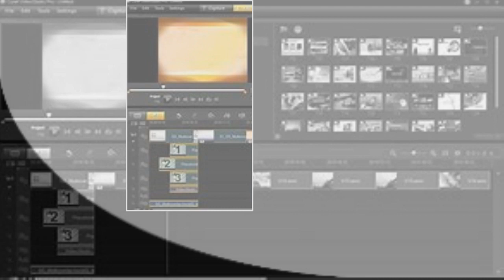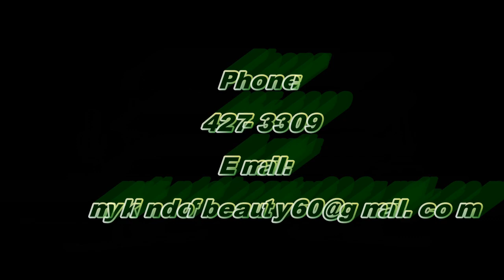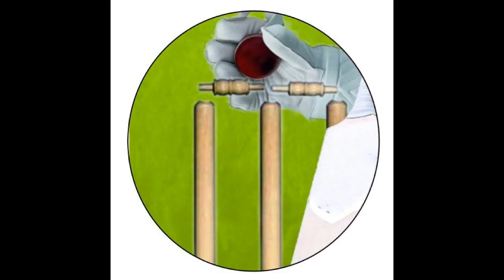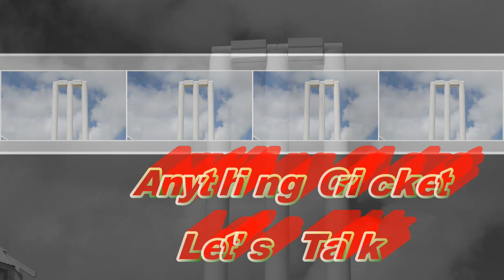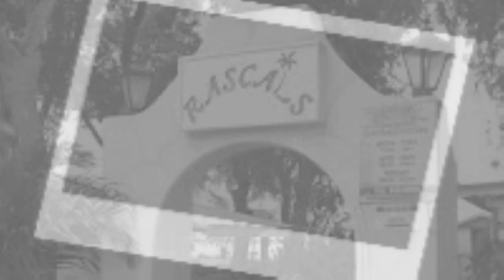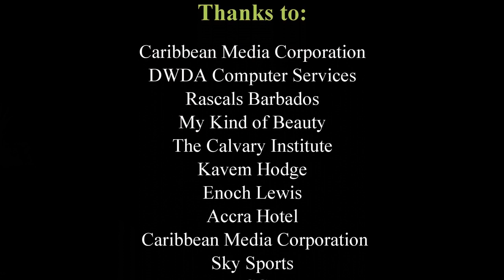Anything Cricket Let’s Talk Episode 4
Panelists Philip Hackett, Wayne Holder and Martin Parris  discuss cricket issues. CWI Director Enoch Lewis and cricketer Kavem Hodge are the special guest.